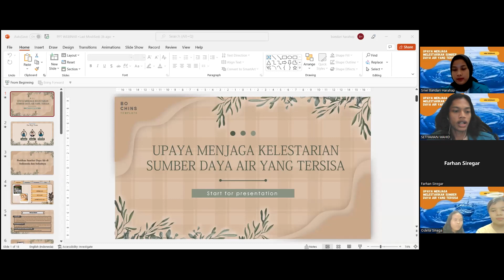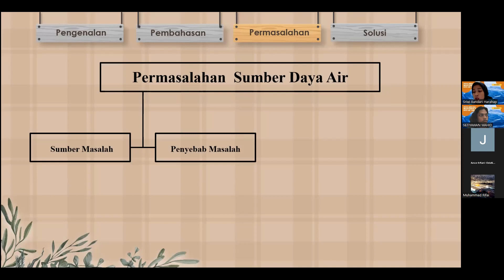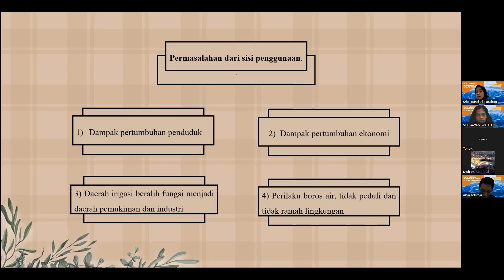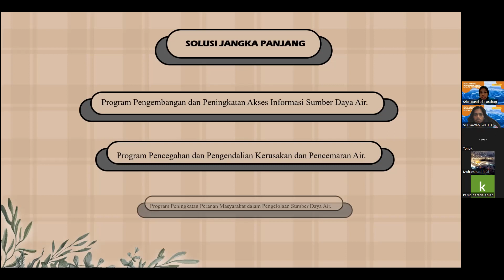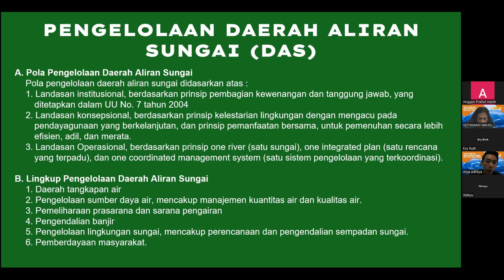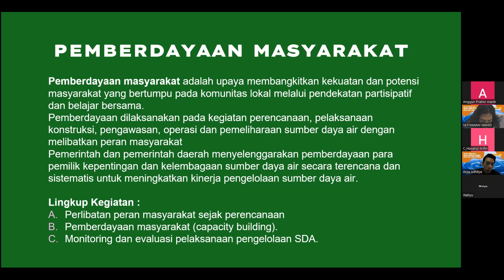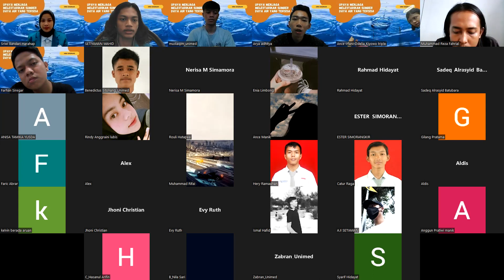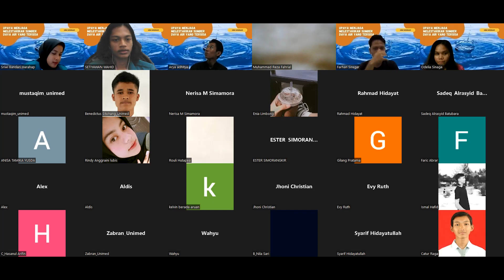Upaya Menjaga Kelestarian Air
Pertumbuhan penduduk yang meningkat membuat air semakin berkurang , oleh sebab berbagai upaya dalam menjaga kelestarian air sangat diperlukan.